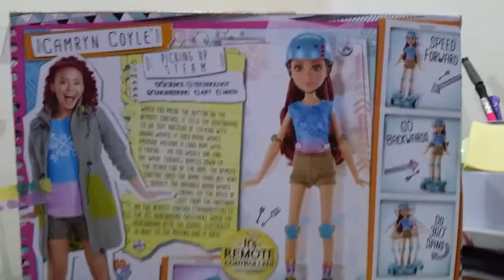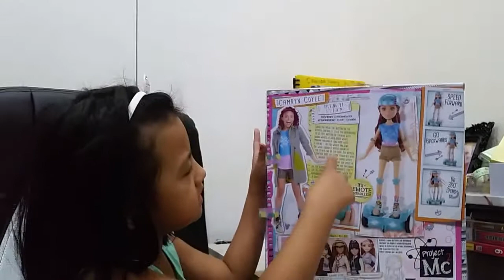Project Mc2: Camryn's RC Hoverboard Unboxing // Chloe Michaela